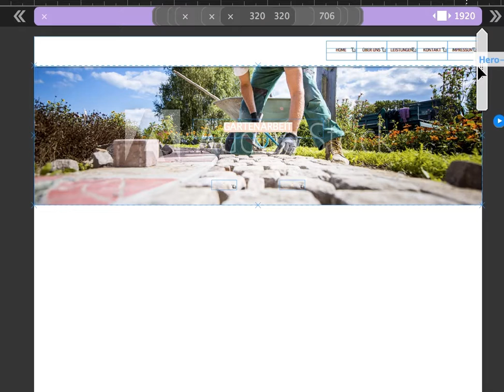Elements outside breakpoints